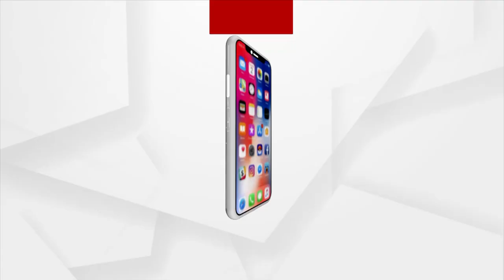ଖାଇବା ତେଲରେ ଆତ୍ମନିର୍ଭର ହେବାକୁ ପ୍ରଧାନମନ୍ତ୍ରୀଙ୍କ ଆହ୍ବାନ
ଖାଇବା ତେଲରେ ଭାରତକୁ ଆତ୍ମନିର୍ଭର କରିବାକୁ ପ୍ରଧାନମନ୍ତ୍ରୀଙ୍କ ଆହ୍ବାନ । ଆରମ୍ଭ ହୋଇଛି ରାଷ୍ଟ୍ରୀୟ ଖାଦ୍ୟ ତେଲ ମିଶନ । ଏଥିପାଇଁ 11 ହଜାର କୋଟିର ନିବେଶ କରିବେ କେନ୍ଦ୍ର ସରକାର ।